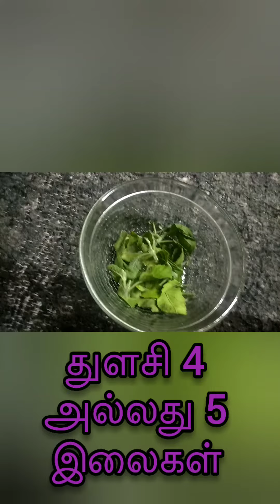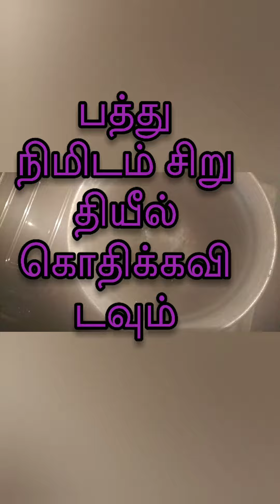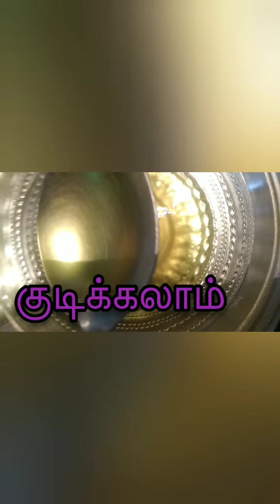சளி இருமல் cough syrup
சளி இருமல் குறையும் இந்த cough syrup குடித்தால் மூன்று நாட்கள் காலை மாலை சாப்பிட்டு வந்தால் நல்ல பலன் கிடைக்கும்🙏❤️ Thank you ❤️